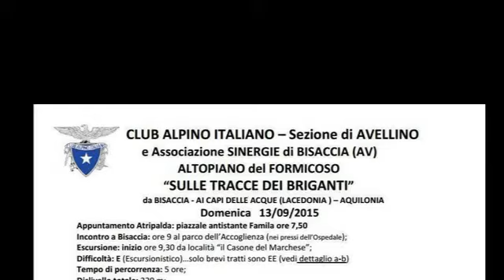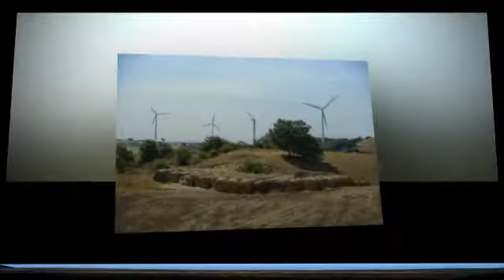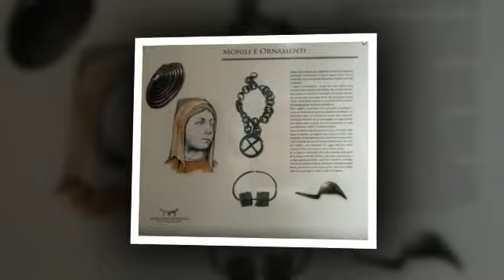CAI Avellino. Escursione Bisaccia - Aquilonia